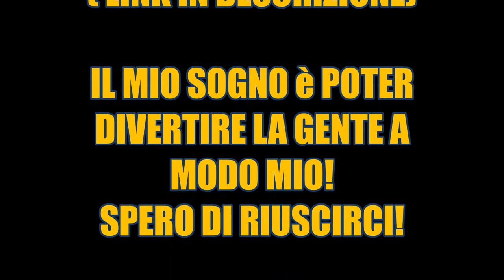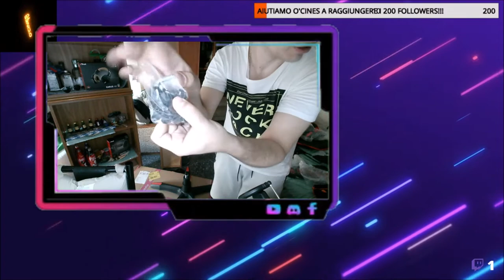Recensione e montaggio sedia gaming |TECTAKE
CIao ragazzi un saluta da O'cines! in questo video una piccola recensione!A modo mio! Link sedia gaming